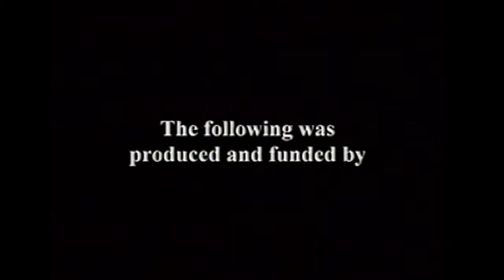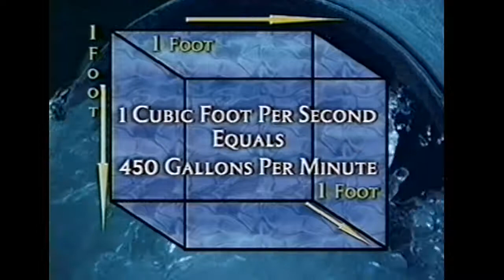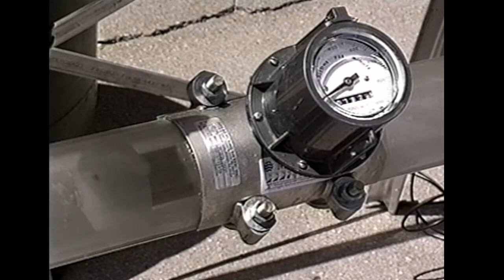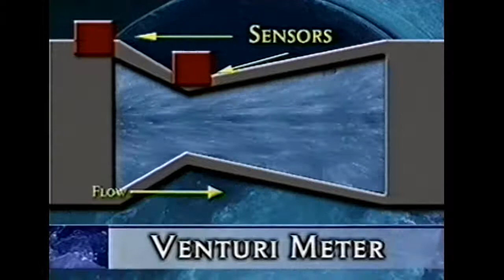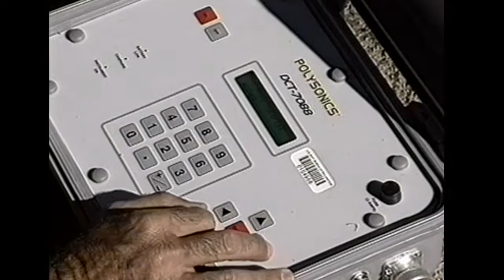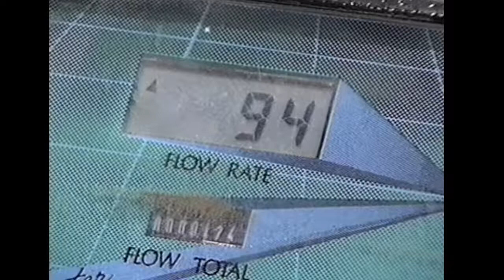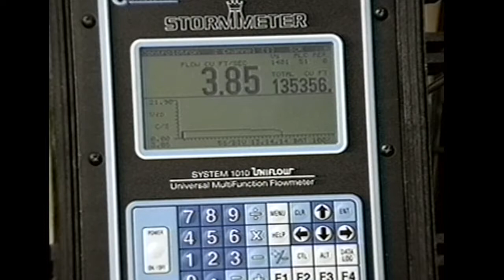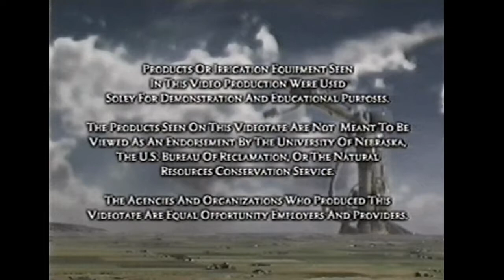014 Irrigation Flow Measurement in Piped Systems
A comprehensive guide to water flow measurement in piped irrigation systems.